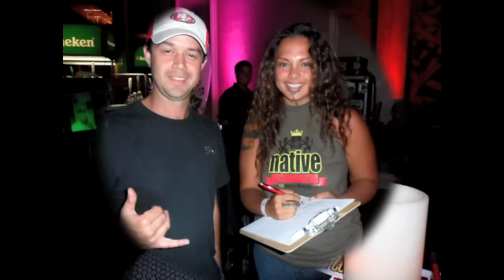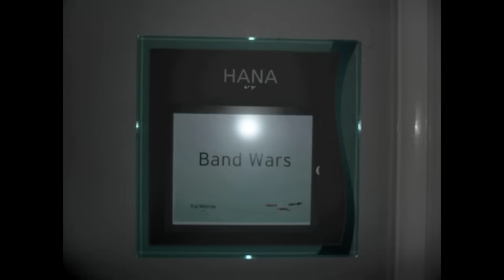2010 native band wars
Native 92.5 Fm and Heinekens presents 2010 Bands Wars Maui. Winner will to Oahu to represent Maui on Hot Hawaiians Nights.